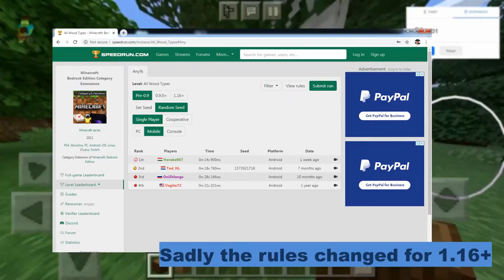Wood Types Speed Run [21.67s] Minecraft PE 1.16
Tried the wood types speedrun in Minecraft Pocket Edition. Did not pay any attention on the rules for the 1.16+ but it still a good run tho.

Microsoft account: @sharpbrize

Questions

Why is my username @sharpbrize?
Answer: Didn’t have a cool name at that name so i look at my surroundings and found an electric fan called Sharp and there wasd a brize at the fan also.

Songs

Intro
► Artist Attribution

Outro